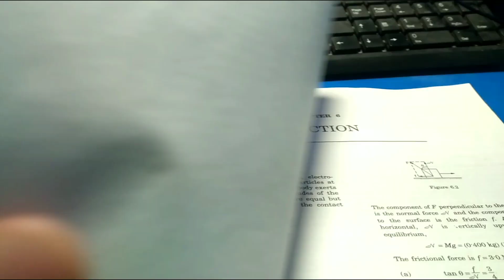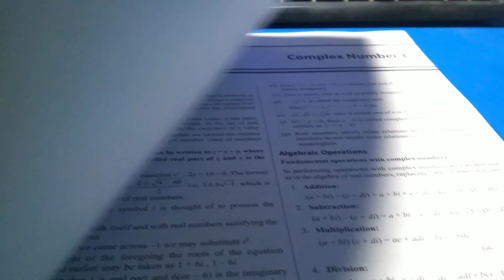Day In The Life Of A JEE Aspirant||Studying 13+hrs for JEE 2025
Chemistry short notes -rupees 50 for 6chapter
Maths short notes-rupees 50 for 5 chapters
Both maths and chemistry short notes-
rupees 80